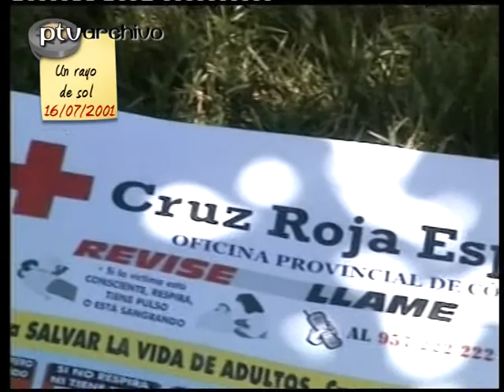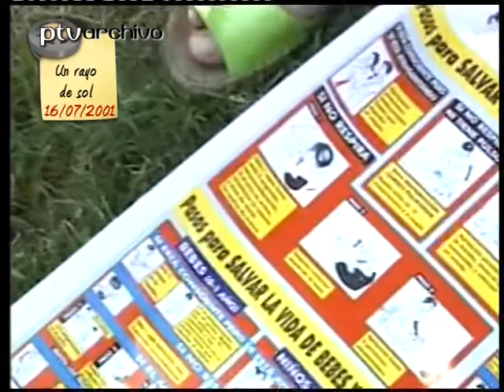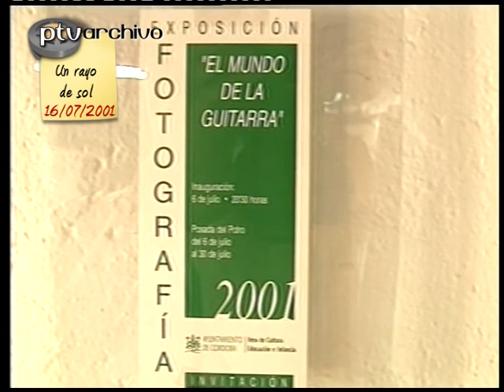Un rayo de sol | 16/jul/2001